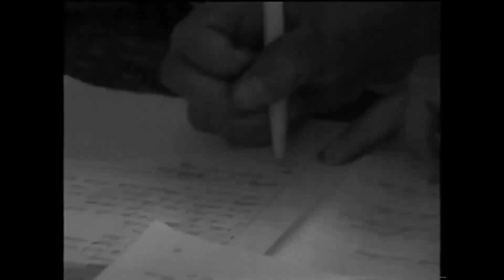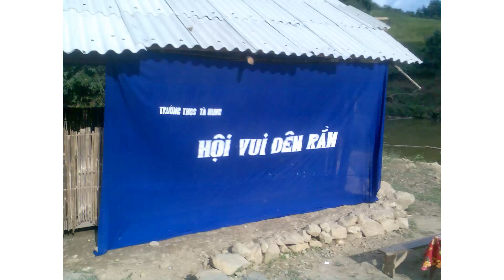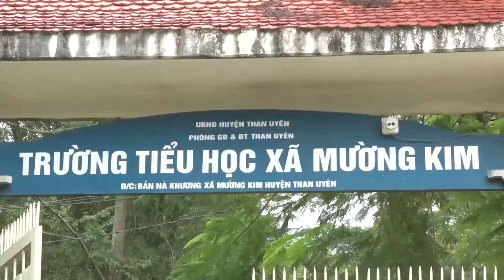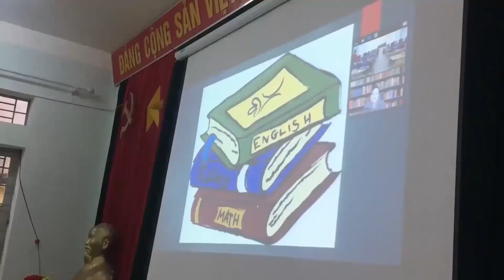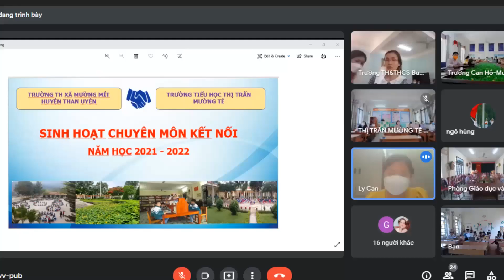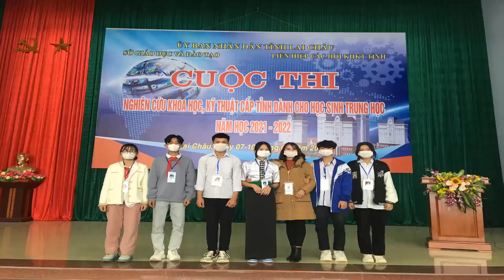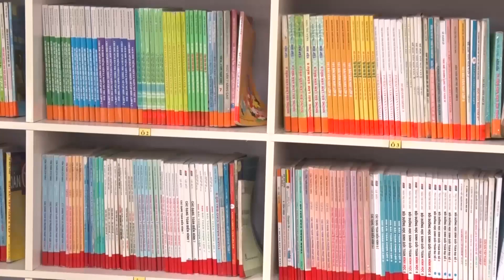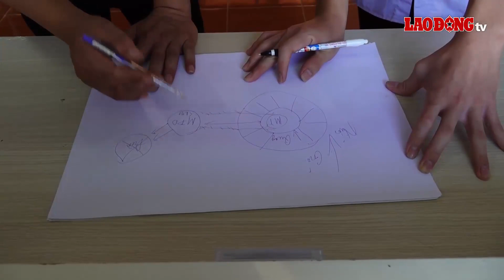Video kỷ niệm 40 Năm Ngày nhà giáo Việt Nam. Giáo dục Than Uyên những chặng đường phát triển